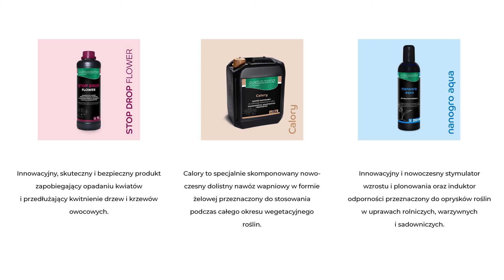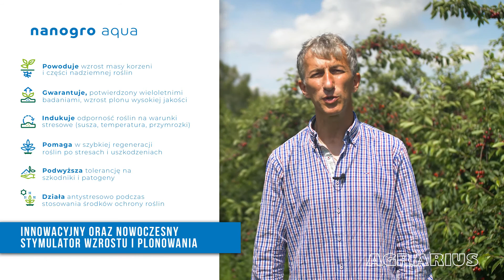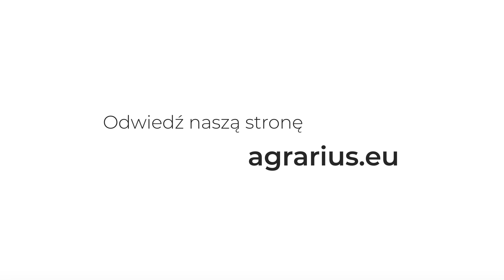Jak wzmocnić rośliny w sadzie 🍒 przed przymrozkami? — STOP DROP FLOWER | AGRARIUS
STOP DROP FLOWER to płynny nawóz mikroelementowy, który zapewnia obfite, powolne kwitnienie oraz wydłuża okres oblotu, uruchamia w roślinie produkcję substancji bioaktywnych: cukrów, auksyn, cytokin czy giberelin, przygotowuje roślinę i wyposaża w odpowiednie instrumenty i narzędzia do odparcia stresu. Powolne kwitnienie sprawia, że kwiaty zapylane są systematycznie, wtedy też wysiłek rośliny jest rozłożony w czasie, a zawiązki są o wiele mocniejsze. Najgorsze dla rośliny jest, kiedy kwiaty otwierają się równocześnie, niekiedy w kilka godzin, wtedy roślina nie jest w stanie "wyżywić i utrzymać" kwiatów, a przede wszystkim owady zapylające nie są wstanie dokonać oblotu zapylając kwiaty.

Wszystkie składniki pokarmowe nawozu STOP DROP FLOWER są całkowicie rozpuszczalne w wodzie. Zastosowanie preparatu nie wymaga przestrzegania żadnego okresu karencji!